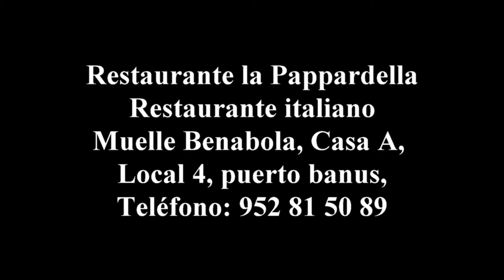Restaurante Italiano La Pappadella Puerto Banus entrevista de Helena Olaya a Lucia Prezioso